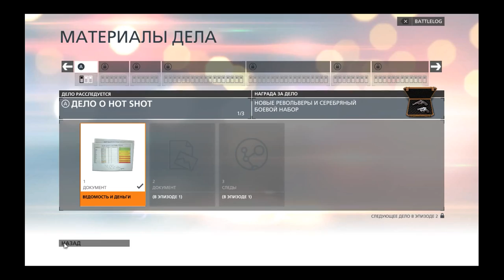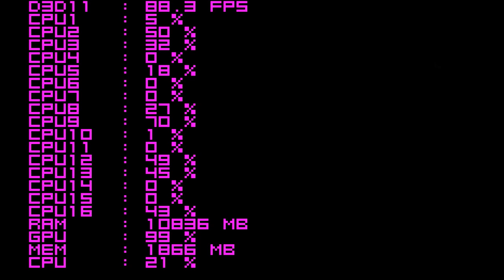Немного поиграл в Battlefield Hardline на своём E5 2670 в паре с gtx780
Моя система:
Видеокарта ZOTAC GeForce GTX 780 AMP! Edition